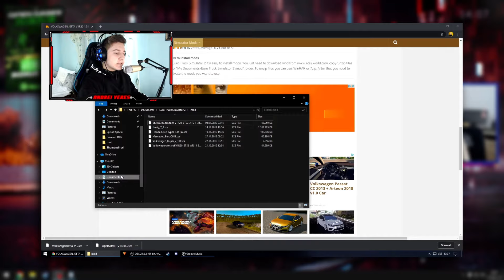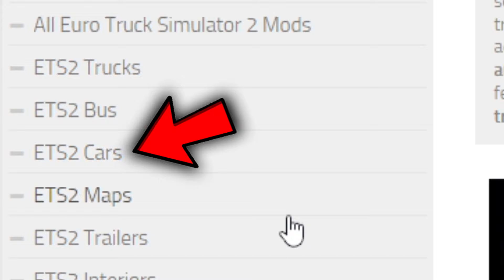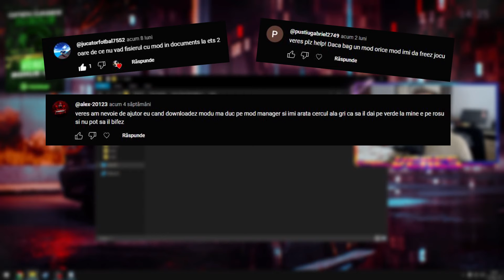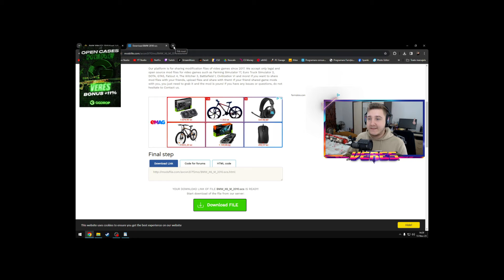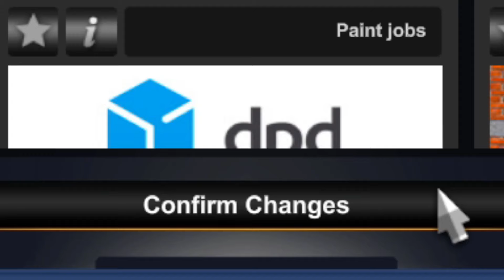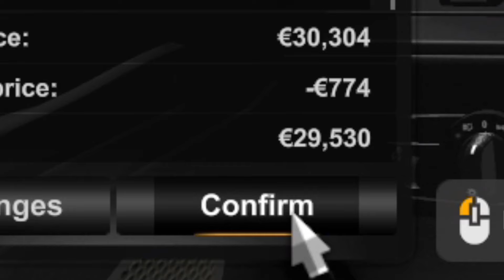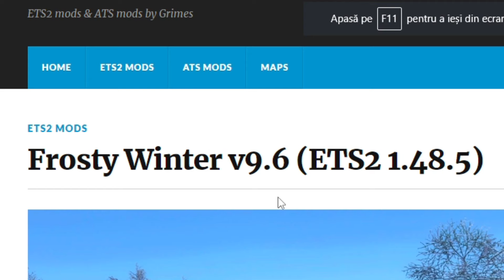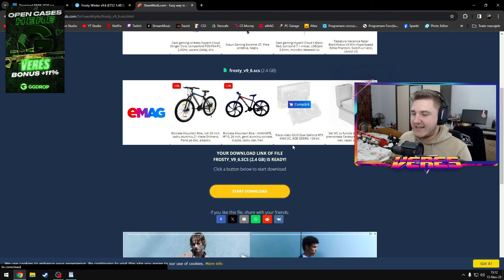Cum SA-TI INSTALEZI MODURI in Euro Truck Simulator 2 *TUTORIAL SPECIAL*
👉 In acest EPISOD am AVUT PARTE de un TUTORIAL SPECIAL, in care v-am aratat CUM SA INSTALATI cele mai tari MODURI de masini in Euro Truck Simulator 2 + mod de IARNA!